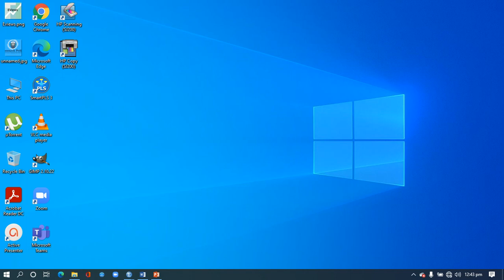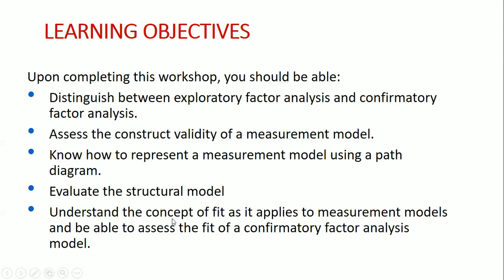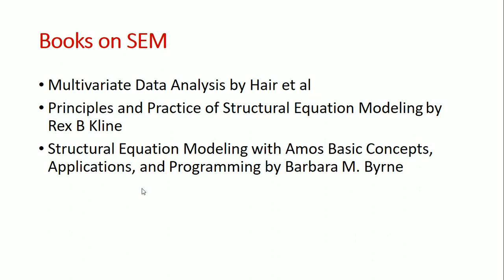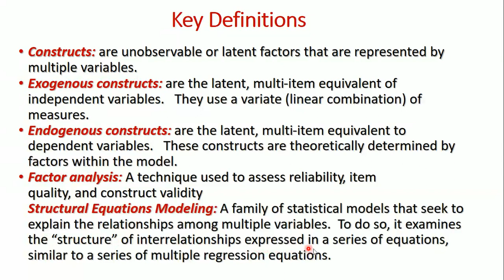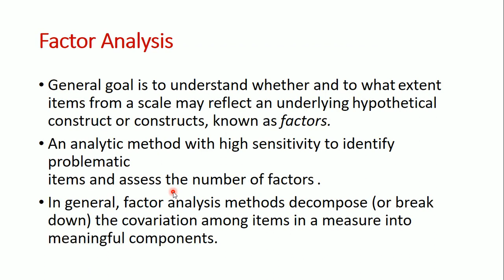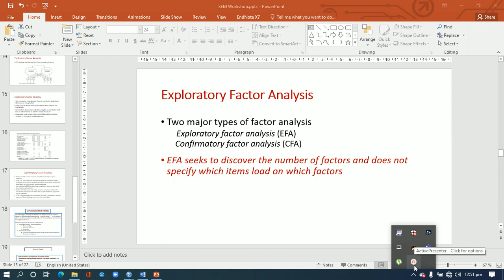Smart PLS 3: Basic Introduction of Related Terms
This video explain the basic terms and concepts required to learn before using smart PLS software.